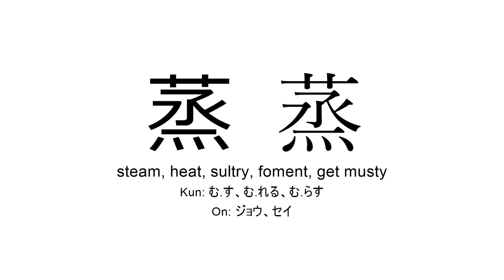蒸 japanese kanji JLPT N2 (steam, heat, sultry, foment, get musty)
Kanji 蒸 (steam, heat, sultry, foment, get musty) present in JLPT N2 for you to practice reading or listening in background during study time.